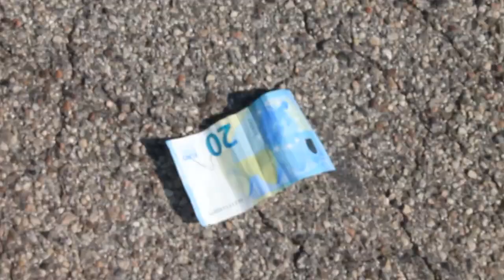QUANDO TROVI SOLDI PER TERRA |Mc Douglax